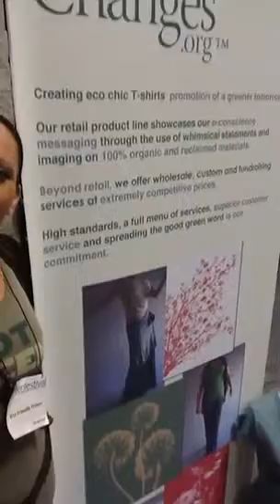Greg Barber and Justine Kawas Eco Friendly Printer at Earth Day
Greg Barber and Justine Kawas represent "Eco Friendly Printer" at Earth Day 2012

The Greg Barber Co. aka The Eco Friendly Printer